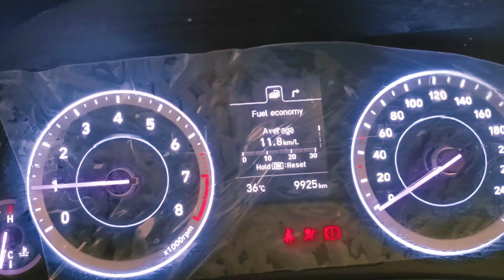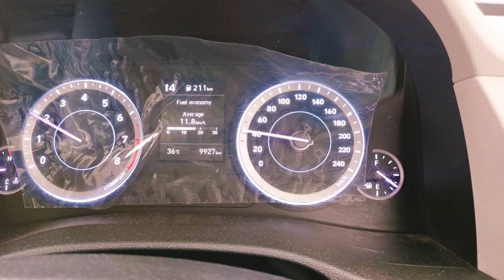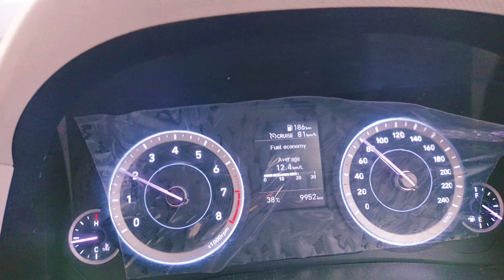Manali main Ghumne ka Kharcha ! इतने कम खर्चे में Manali Kheerganga Sissu Atal Tunnel सब घूम लिया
Hey, guys, this is Amit Mishra & thank you for taking out time to watch my video. Do "LIKE" the video if you enjoyed watching or Do "COMMENT" if you want to Suggest something or Appreciate my efforts.